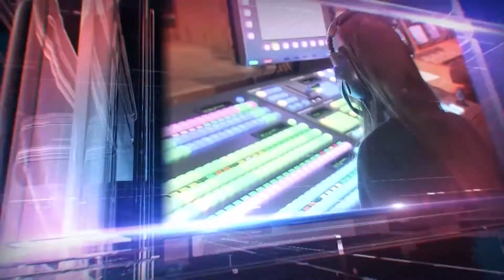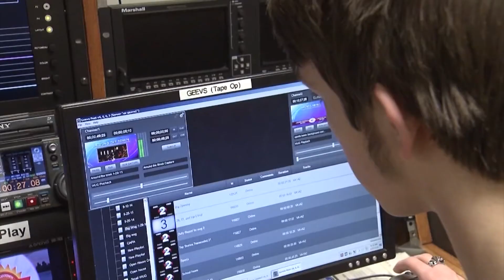Inspiring Leaders - February 2018